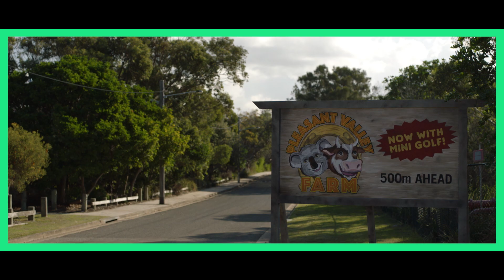Little Monsters (2019) - Official Redband Trailer | Lupita Nyong'o, Josh Gad, Alexander England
A washed-up musician teams up with a teacher and a kids' show personality to protect young children from a sudden outbreak of zombies.

On Hulu October 11